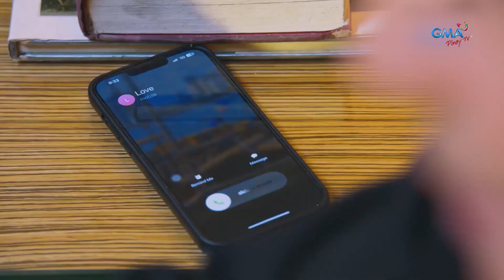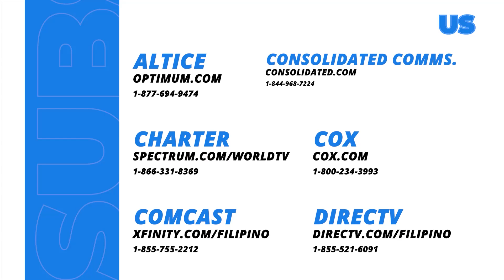Lucy, dinukot ni Farrah!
OMG! Ano ang gagawin ni Farrah kay Lucy?

Mapapanood ang full episodes ng “Stolen Life” overseas sa GMA Pinoy TV. Bisitahin lang ang para sa detalye!